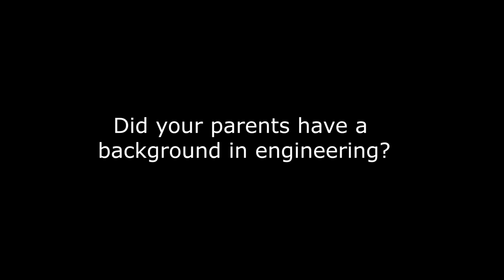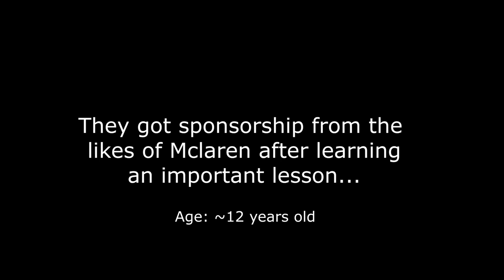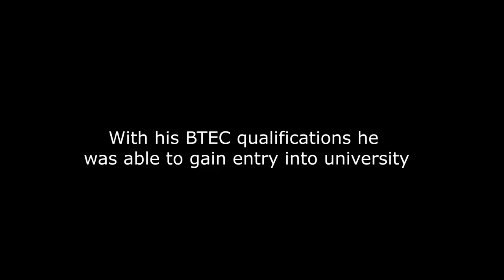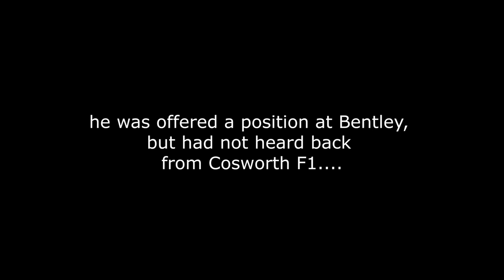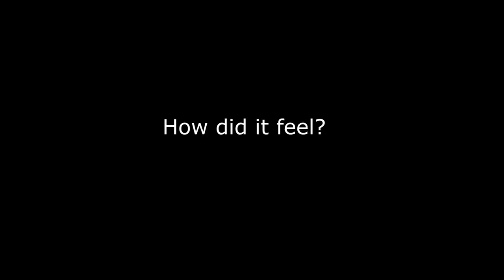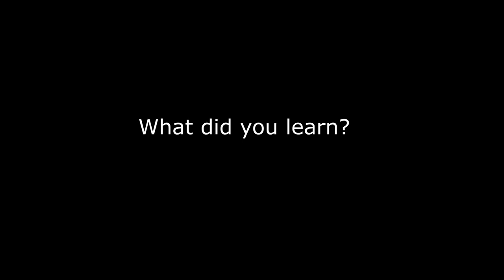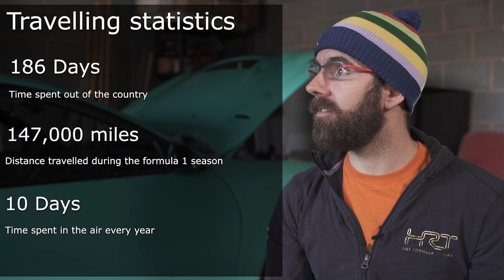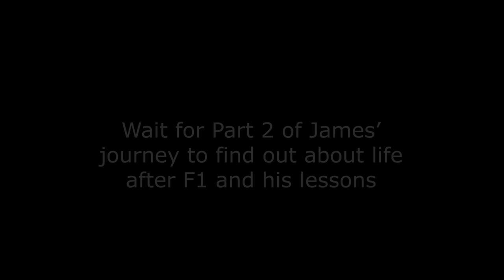Becoming a Formula 1 Engineer: James Hill - Learning Journey Hub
James showed an interest in cars at an early age and was disassembling the toys his parents gave him whenever he could. He had a dream of becoming a Formula 1 engineer however, he was not academically inclined and was rejected from college when he did not have GCSE's strong enough to start his A-levels, leaving his dream in tatters.

Discover how he became a formula 1 engineer.